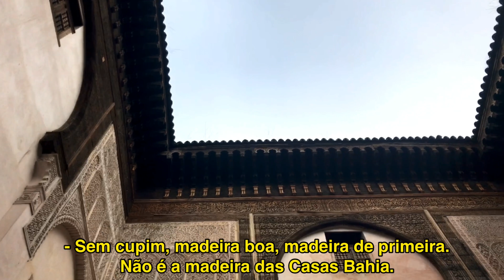As Lindezas da Medina de Fez com RODRIGO HENRIQUE - SOZINHO COM O MEU CHUCKY - Episódio 117 Marrocos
RODRIGO HENRIQUE é nosso convidado mais que especial neste episódio 117 de SOZINHO COM O MEU CHUCKY . Ele nos conta o seu perrengue de viagem no Revéillon , enquanto Van Furlanetti e seu boneco Chucky seguem no Marrocos , África , visitando a Medina de Fez , o grande mercado municipal com sua produção de couro e do Silk Cactus , a seda vegetal marroquina .
TODO DOMINGO , 9 da noite , AO VIVO e , sorteio de prêmios como SMART TV , SMARTPHONE , BONECA BEBÊ REBORN , REFRIGERADOR BRASTEMP , QUARTO DO BEBÊ , PRÊMIOS EM DINHEIRO , entre outras coisas legais e divertidas. Pra concorrer , basta assistir à este vídeo , clicar em Gostei (Like , Joinha ) e comentar uma das frases do episódio . Além disso, prêmios de até R$4500 te aguardam no jogo RECRUTADOS , que acontece no mesmo sorteio. Simples assim e grátis. BOA SORTE 🍀 VEM!!!